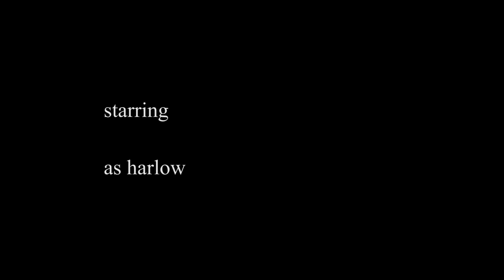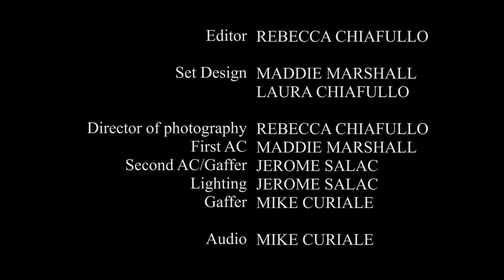Intrusive Thoughts (Short Film about OCD)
This film was created to show how disturbing Intrusive Thoughts can be personified through a character who represents OCD. Every person who suffers from mental illness doesn't have the same experiences but this is to help bring awareness about one part of OCD some experience.

WARNING: This is a film which is meant to portray how it feels and can be disturbing for some viewers.